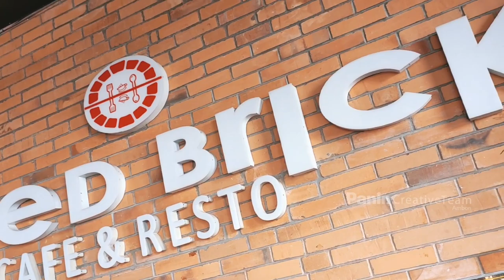Review Red Bricks Cafe and Resto by Creative Panin Bank Ambon